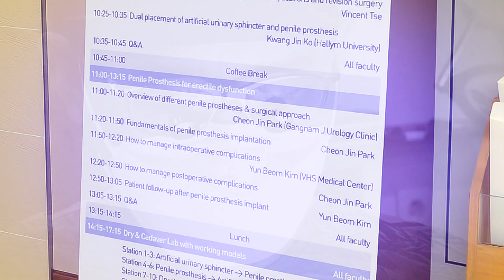[QnA : 음경임플란트편] 강남J비뇨기과만의 동시수술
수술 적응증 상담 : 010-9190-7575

카카오톡 상담 : gnjurology

QnA 8. 강남J비뇨기과만의 동시수술

남성의학과 전립선클리닉 상담을 원하시는분은 비뇨기과 전문의 박천진 원장에게
예약상담이 가능합니다.

서울특별시 강남구 학동로 203 4F 강남J비뇨기과
(7호선 학동역 8번/9번 출구 도보 1분)